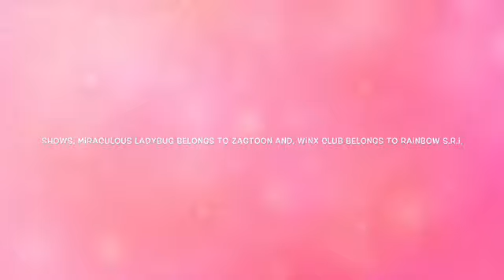Winx Club Vs Miraculous Ladybug Amv Sit Still, look pretty By Daya